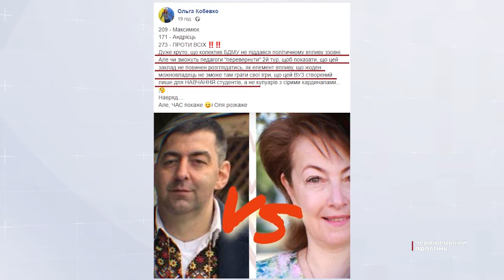Освітньо-медичний протест: чому в БДМУ не обрали ректора?